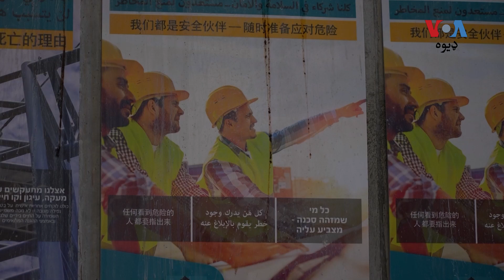د فلسطینيانو په ځای به اسرایل هندي کارکوونکو ته روزګار ورکوي‌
د اسرایل د تعمیر او جوړونې په څانګه کې نزدې نوي زره فلسطنیان کار کوي خو د جګړې له امله هغوی اوس کار لپاره نه شي تللی. په دې اړه د وېسټ بېنک نه د وي او ای خبریال اېن بوشا رپورټ وږمه جالوان وړاند